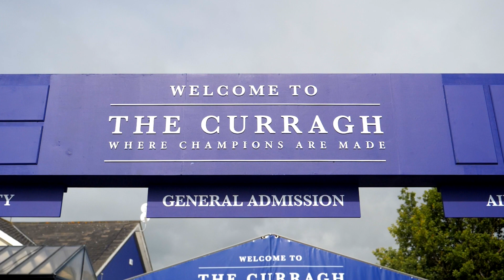Robbie Mcnamara 3